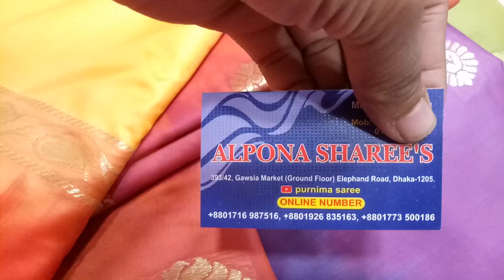Wow😱pure soft katan saree best collection, price only 800 taka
Purnima saree,Alpona saree,Gawsia market, ground floor,elephant road,Dhaka-1205
MD: Ashraful islam